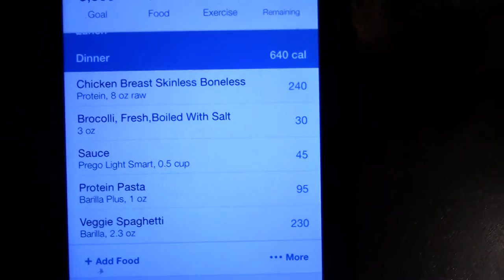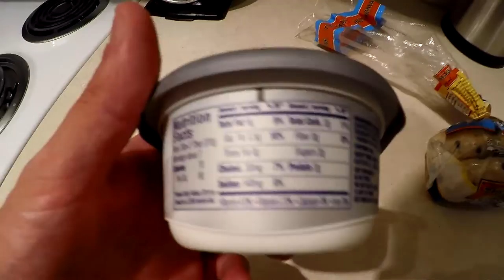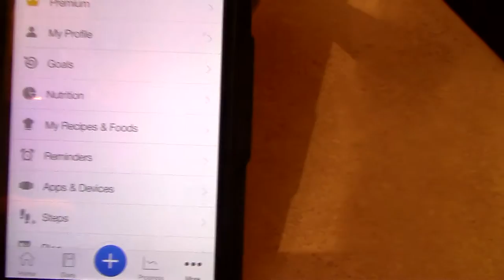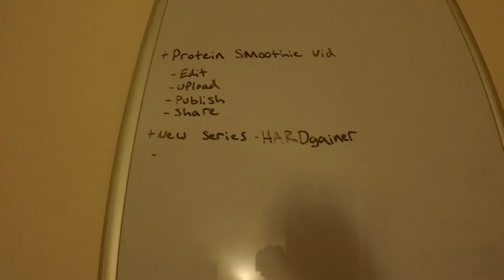Vlog04: Shoulder Workout and New Things Coming Soon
In this video, I will talk about the new vlog series coming to the Water Jug Fitness YouTube channel. Also, I will show you my shoulder workout and meals with macros.